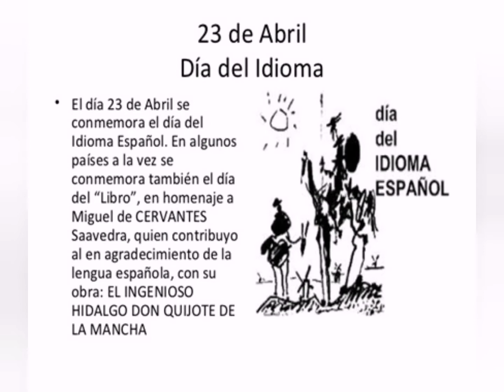Día del idioma les desea la Parroquia San Francisco de Asís y el CDI Obapo